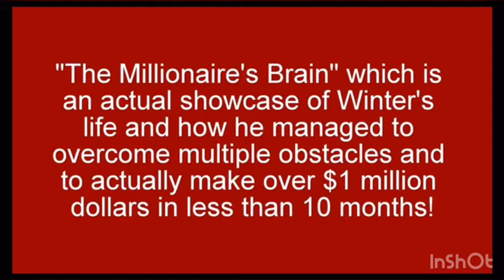The Millionaire's Brain Review - Is it Worth Buying? Must Read This!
The Millionaire’s Brain will improved the connection between you and individuals near you, the nature and yourself. The Brain Optimizer is a 16 page guide that shows you how to “workout” your brain. A few minutes a day, these exercises will allow your Millionaire Mindset to develop faster. With the program, you will get the access to the brain reboot, so you can simply close all the current concepts and start the new and better one. They also offer strategies to help the reader build self-confidence and faith in him or herself. Later chapter explore the laws of attraction and provide tips for building a better social and professional network. It is unbelievably comprehensive and in-depth, yet the concepts taught are so easy to understand and can be readily put into practice and action.
If you have any goals in your life, if there are things which you want to achieve, if you want to be happy and live without stress, then this program is exactly for you. It is designed as a self help program that can help people who understand finances and business, to make the most of one’s career and business opportunities to create wealth in a long standing and sustainable manner. With the upgraded brain, you can have better concept of the life and you can have better planning and managements, and those things can lead you to be a better person. The brain optimizing exercises also included affirmations, meditations, and many other elements one can readily and effectively implement in our daily routines.Learn the realistic formulations during the training sessions that can assist you boost your potency, which means you have the functional resources to steer a really impressive and thrilling life. The Millionaires Brain Program is a comprehensive blueprint manual that teaches you how you could attract all you’ve always desired by using powerful psychological techniques to form the millionaire habits which is all you need in other for you to be able to attract all the wealth and happiness you craved for. The millionaire’s brain could essentially be described as an easy to understand step-by-step program to help change your mindset positively: to be able to attract success and wealth repeatedly within 7 days. You will find enormous and unique traditions and methodologies that is actually helpful. Inside the Millionare’s Brain is everything you’ll need to understand, learn and implement the strategies and methods millionaire’s use in order to become so successful and wealthy.